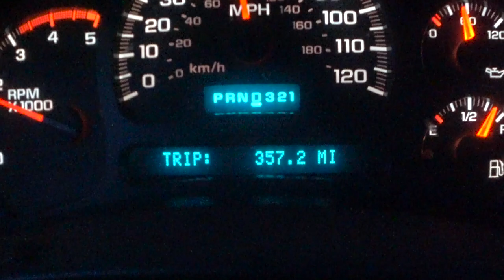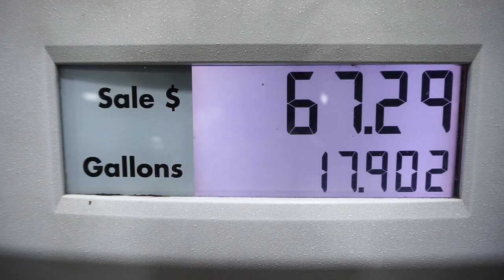Migrating BACKWARDS?! - Five Pets and Us RV Winter Travel North - RVing California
Long travel days towing our RV are a pain! Throw in five pets riding with you for 650 miles and 13 hours and that's our life on the road!

☆SPECIAL THANKS to our Patrons who have pledged $5+ to help make this video possible!
⭐ Allan & Karen K.
⭐ Allen H.
⭐ Andy U.
⭐ Bill & Cathy O.
⭐ Blue Mountain Bigfoot Research
⭐ Bob K.
⭐ Brad B.
⭐ Bryan A.
⭐ Christopher P.
⭐ Curt E.
⭐ David D.
⭐ Doug S.
⭐ Gary & Janis M.
⭐ Gary & Diane H.
⭐ Greg L.
⭐ James B.
⭐ James G.
⭐ Jeb & Barb B.
⭐ Jeff & Laurie H.
⭐ Jeremy B.
⭐ Jessica S.
⭐ Joanne C.
⭐ John C.
⭐ Joseph H.
⭐ Kathie S.
⭐ Ken & Hariven C.
⭐ Kyle O.
⭐ L John R.
⭐ Larry M.
⭐ Lisa H.
⭐ Lucinda M.
⭐ Lydia W.
⭐ Mark & Melinda A.
⭐ Mark D.
⭐ Marty C.
⭐ Matthew H.
⭐ Melissa M.
⭐ Mike O.
⭐ Ralph W.
⭐ Randy B.
⭐ Robert F.
⭐ Robert F.
⭐ Robert S.
⭐ Ron & Susan H.
⭐ Ron B.
⭐ Ryan R.
⭐ Schylar B.
⭐ Scott & Charlotte R.
⭐ Shaun A.
⭐ Stephany J.
⭐ Steve C.
⭐ Steve H.
⭐ Steve T.
⭐ Susan R.
⭐ Tammy M.
⭐ Terri L.

Long travel days are a pain right? As full time RVers we try to keep travel time down below six hours, or three hundred miles. However, situations arise where we need to travel all day. Today is such a time.

We've grown used to driving all day towing our RV behind us. Even with five pets in the truck with us - a dog, two cats, and two rabbits - traveling for thirteen hours still isn't that bad for us, this is what we do after-all!

We're making such a long trip because we need to be in Seattle, Washington for Christmas and we have to drive all the way from southern California in the Mojave National Preserve. We are using Chico, California as a stop-over point halfway to Seattle.

Typically we snowbird for the winter which means we head south to the warm and dry desert climates of Arizona or southern California. This year however, we migrate backwards to the cold wet of the Pacific Northwest.

☆CAMERA GEAR USED IN THIS VIDEO:
Sony α6000
Sony Action Cam
Sony Gun/Zoom Microphone
Gutman Microphone Windscreen
JOBY GorillaPod
Suction Cup Mount for Sony Action Cam

☆MUSIC CREDITS
IKSON